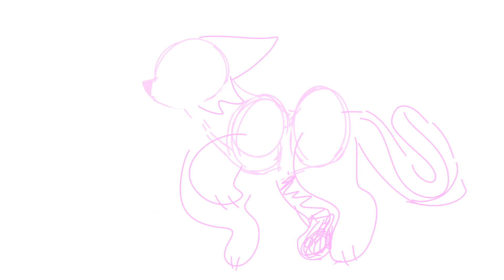Random animations I did for fun // filler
Filler yipee
BUT